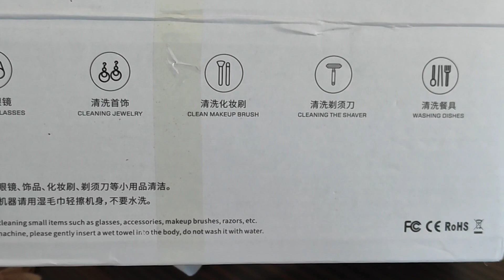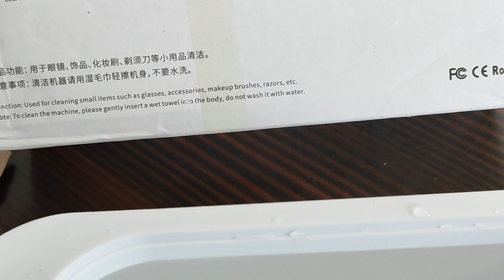Закупихме Ултразвукова Ваничка за 20 лв каква работа върши тест описание ревю ултразвукова вана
ултразвукова вана почистване обучила включва всякакъв друг вид части други които в бита не може да ги почистя портативна малка ултразвукова вана на батерийки за 20 лв